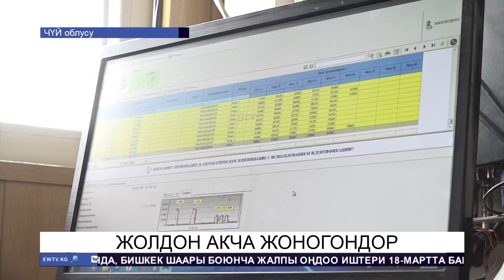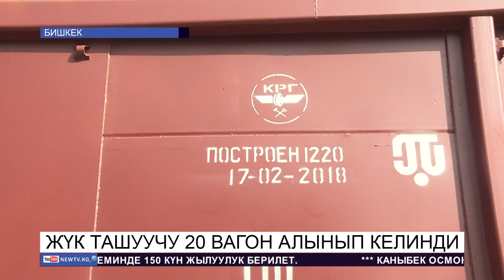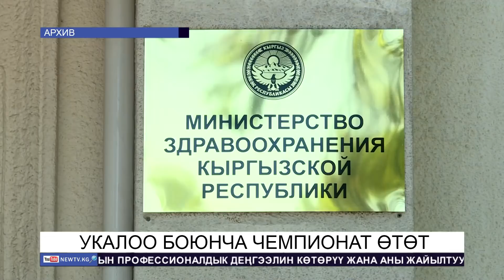Күнжүрүш: Окууга өткөрүп 14000 доллар алганбы?